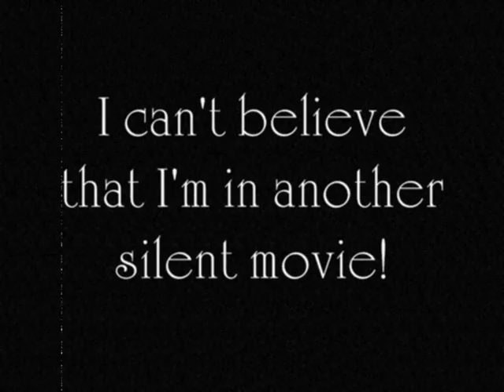Another 1930's movie starring Sonic, Chowder and the Powerpuff Girls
The Powerpuff Girls still hate being in a silent movie. Chowder thinks Shadow the Hedgehog is weird because he is dancing to try and impress girls. Sonic is really happy to be in this video.